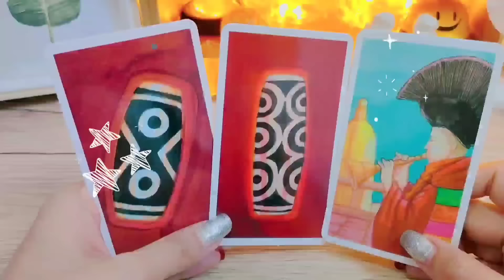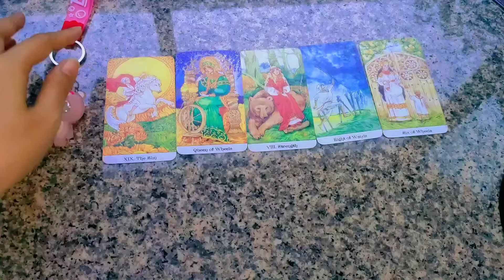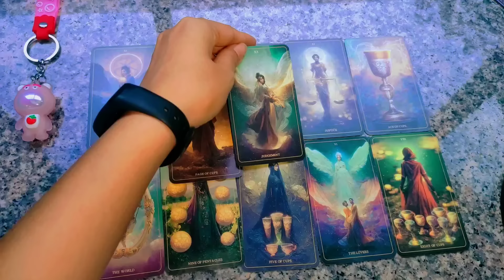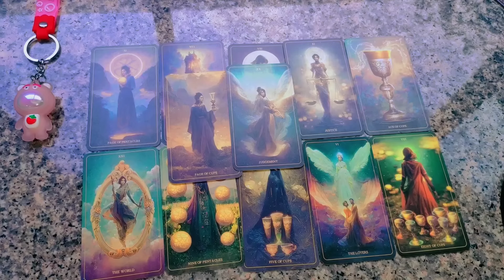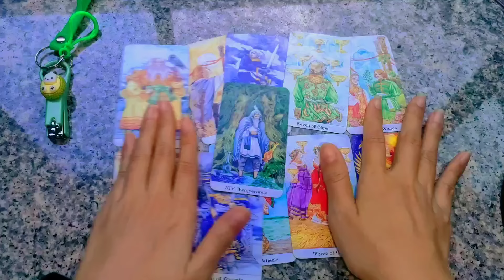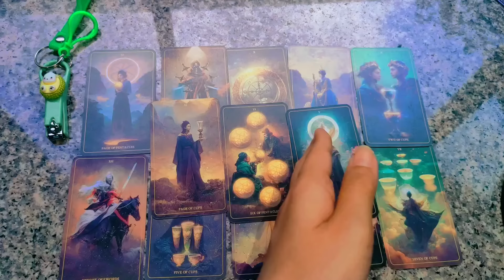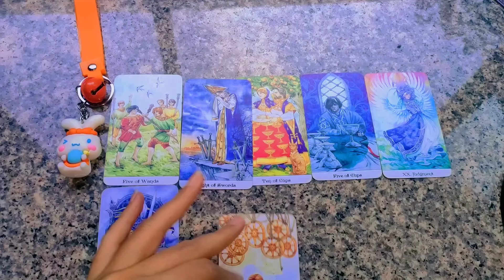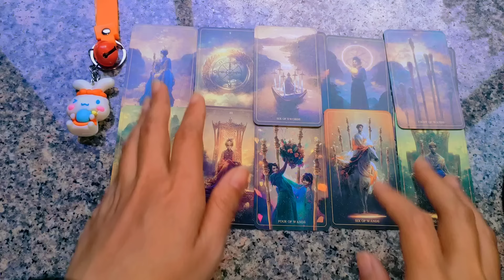Pick A Card ปาฎิหารย์ที่จะเกิดขึ้นกับคุณในเร็วๆนี้✨♥️🔮🌈 ดูดวง ไพ่ยิปซี #2324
กอง 1 03:34
กอง 2 18:40
กอง 3 36:09
คาถาจินดามณี หลวงพ่อกวยแบบย่อ(เสริมความเฮงคะสวดต่อเนื่อง28วันนะคะ)
“นะโมตัสสะ ภะคะวะโต อะระหะโตสัมมาสัมพุทธัสสะ” (3 จบ) จากนั้นท่องคาถาบูชาครู “ตะมังถัง ปะกาเสนโต สัทธาอะหะ อิ มะ อะ วิ ตะ อุ อะ มิ มะ สะ นะ โม” ตั้งจิตให้แน่วแน่และท่องคาถาจินดามณี หลวงพ่อกวยแบบย่อ
1.สนับสนุนแชแนล หรือ ให้ทิปค่าขนมค่าน้ำชา ค่ากาแฟ ค่าไพ่ ดูดวงได้ที่ 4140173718 ธ.กรุงไทย ทักมาถามบัญชีได้ที่ Line ว่าอยากให้ทิปใบเตยยินดีนะคะ ^^แฮร่ๆ
ติดต่องาน นัดจองคิวดูดวงปาฏิหาริย์ที่จะเกิดจะเกิดขึ้นกับคุณในเร็วๆนี้
ID: baitoeykanjana2324
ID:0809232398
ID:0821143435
3. แลกเปลี่ยนพลังงานคำทำนาย ส่วนตัว ดูดวงส่วนตัวค่าครูไม่จำกัด รีวิวสินค้า สอบถามราคาน้องแหวนโชคดี ตะกรุดพระพิฆเนศ ตะกรุดท้าวเวสสุวรรณ
ดูดวงส่วนตัว
ID:kangana_toey
ใบเตยอยากขอบคุณเพื่อนๆทุกคนเลยที่กดเข้ามาฟังคลิปและกดติดตามใบเตยนะคะ มาให้กำลังใจเค้าเยอะๆน๊า การพยากรณ์ในคลิปนี้ จัดทำขึ้นเพื่อความบันเทิงเท่านั้น โปรดใช้วิจารณญาณในการรับชม คลิปนี้ใบเตยพยากรณ์แบบทั่วไป ไม่ใช่เฉพาะบุคคล อาจมีตรงบ้างและไม่ตรงบ้างนะคะ ถ้าฟังแล้วรู้สึกว่าส่วนไหนยังไม่ตรงก็ทิ้งไว้ตรงนี้เลยนะคะ อย่าเก็บเอาไปคิด หรือพยายามทำให้ตรง เพราะคุณอาจสับสนได้ คุณมี เจตจำนงอิสระที่ทรงพลังที่สุดในการบริหารจัดการชะตาชีวิตด้วยตัวคุณเองค่ะ และถ้าคุณเปลี่ยนความคิด ชีวิตก็จะเปลี่ยนนะคะ